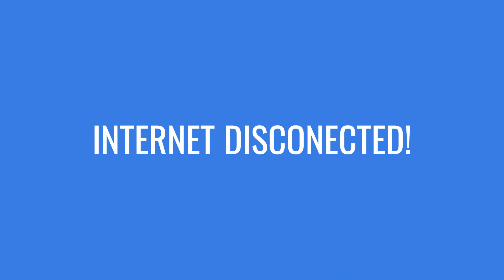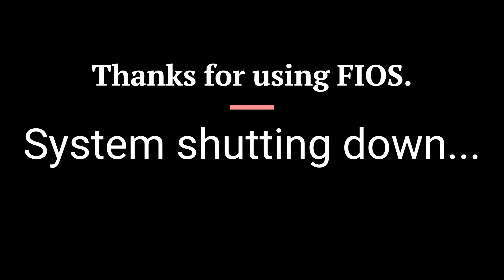Disney Channel Anti-Piracy